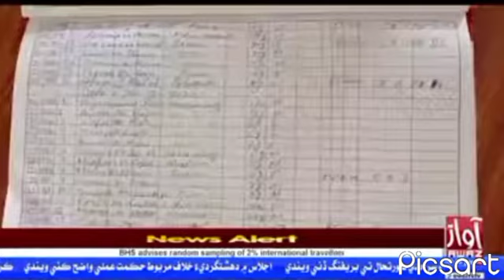Awaz News Kunri ڪنري م مليريا وبائي صورت اختيار ڪري وئي